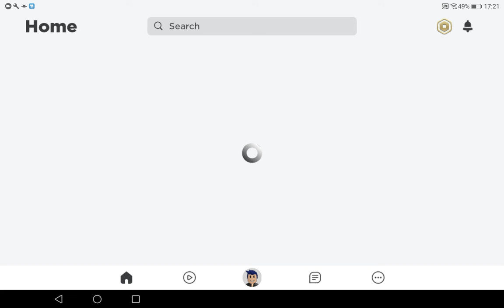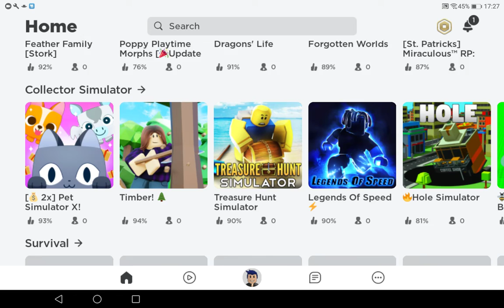alyssia plays roblox🌺😛😘🦋😄